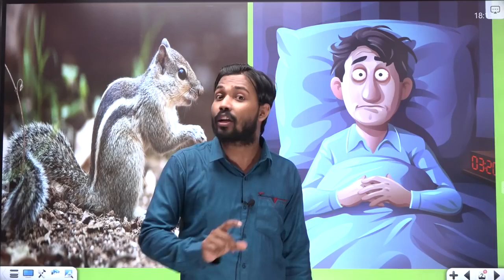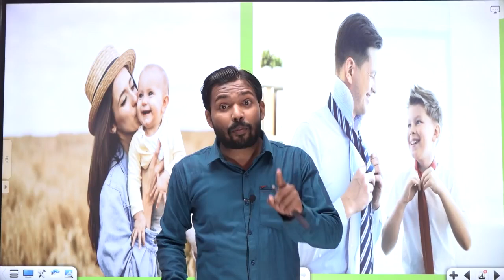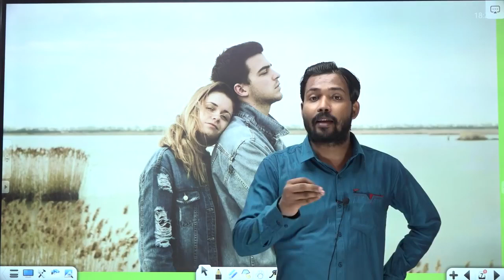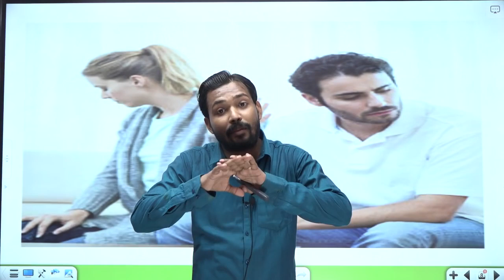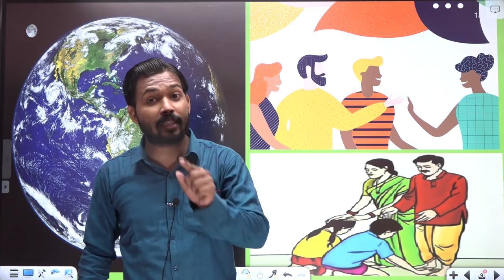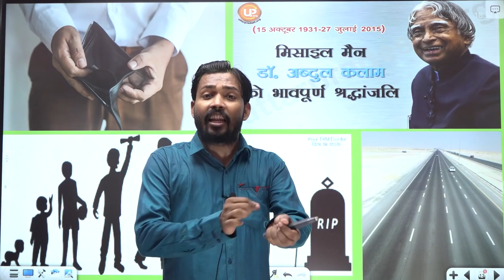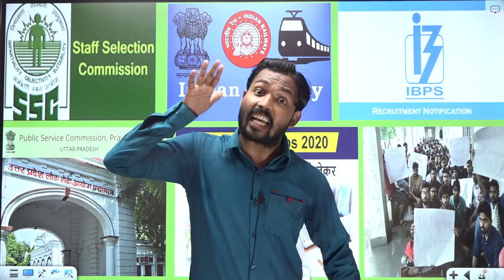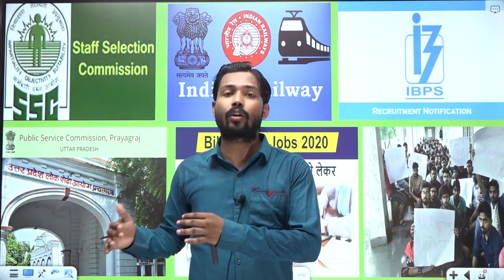Happy teacher's day||♥️Khan sir motivation video|| 5September2023||Teacher's day celebration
dr sarpalli Radha Krishna